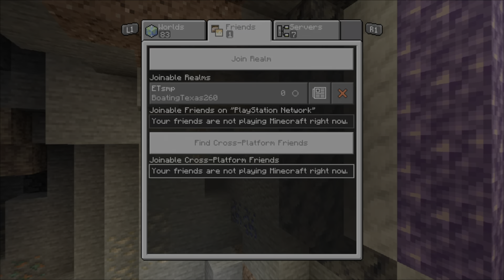Why I've been gone (read desc)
He guys this is just a little update on things I will possibly do in the future. I will try to make videos on the weekends if I get a chance.